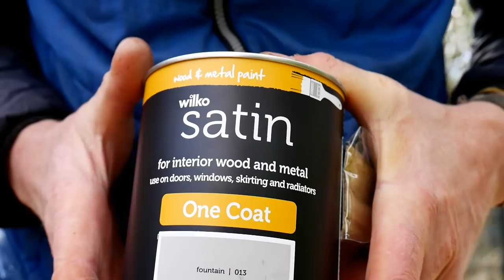Micro Camper Cheap N Easy Small car conversion Wiltshire Man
It's free.
This is a very simple project to do but will be a great addition to my camping portfolio.
The ability to travel, park and sleep comfortably in a car anywhere is a big advantage.
I hope you enjoy this video and it gives you some ideas. You can probably create your own simple car micro camper and do an even better job than I did for not a lot of money.
In total my Micro Camper conversion cost me around £120 Cheap cheap cheap and very practical
All music used in the video was downloaded from the YouTube creator studio
Music titles:
"Communicator"
"Forgiven fate"